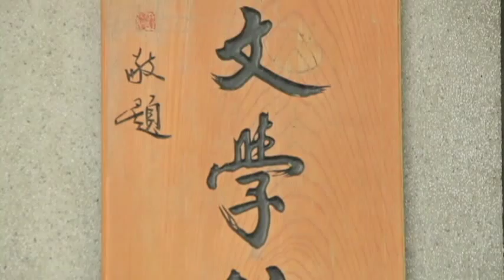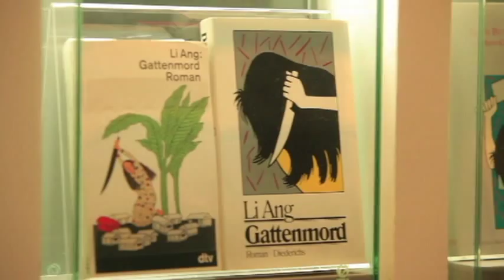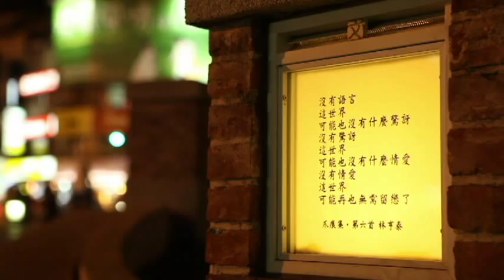台南府城_國立台灣文學館